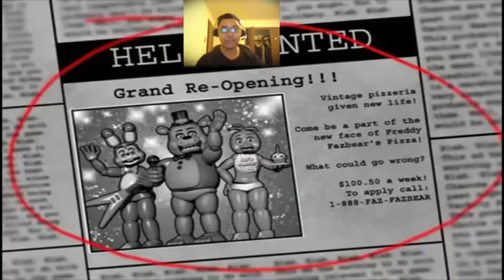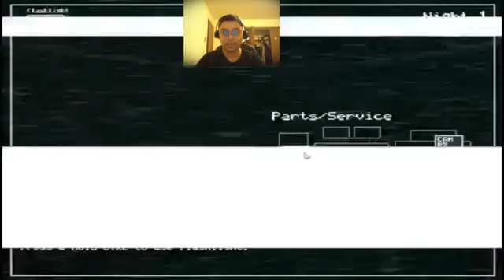Me play Five Nights at Freddy's 2 [Night 1]! (Kevins202)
Not quite bad, but shit gets intense on the next vid. lel